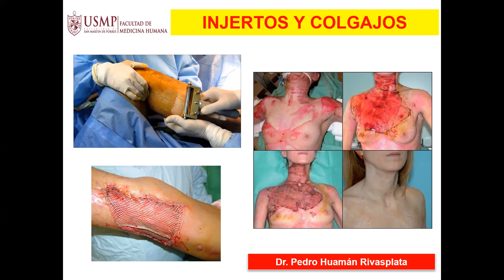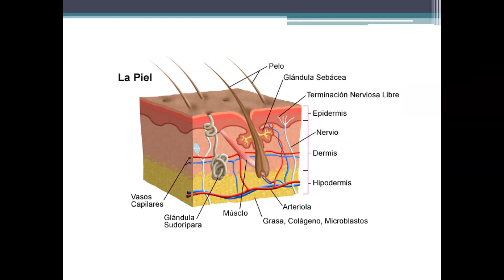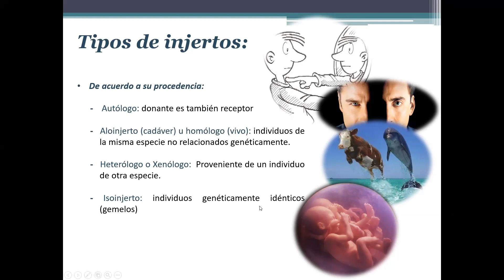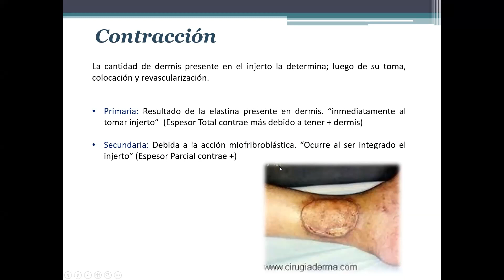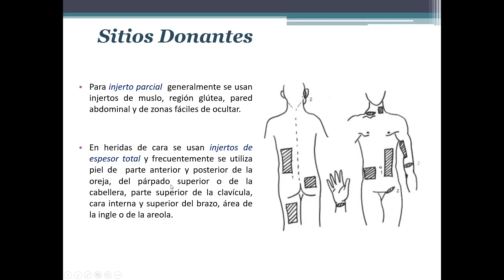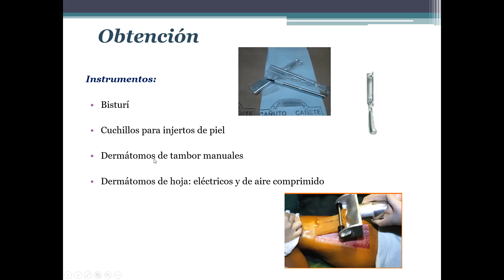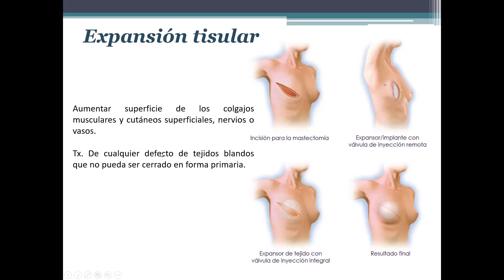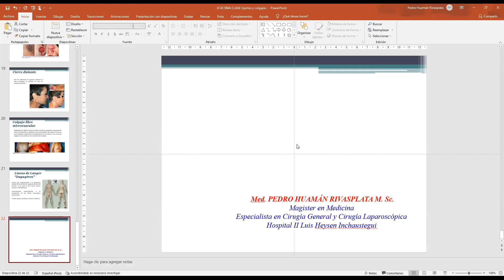INJERTOS Y COLGAJOS